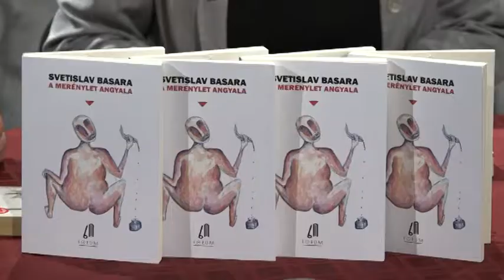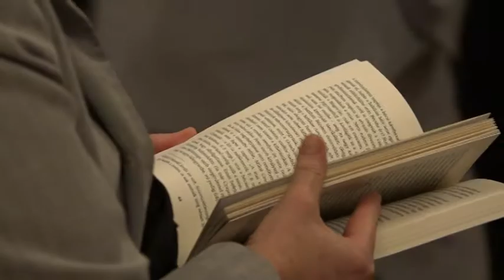Svetislav Basara műveit mutatták be szombaton az Újvidéki Színházban